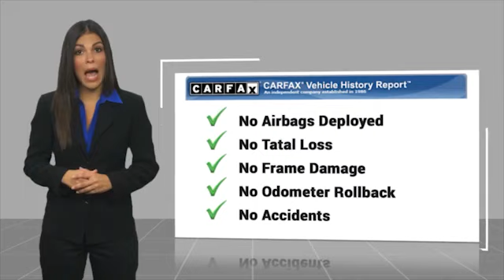2014 Chevrolet Camaro U119427C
2014 Chevrolet Camaro SS

Ewing Subaru
1555 Dallas Parkway

2014 Chevrolet Camaro SSbrbrRecent Arrival! Clean CARFAX.brRed Rock Metallic 2D Convertible 6.2L V8 SFI 6-Speed Automatic with TapShift RWDbrbrThe PRICE you see, is the PRICE you pay! Does not include state applicable $150 doc fee, tax, title, license & registration. We offer several online shopping tools & technology that enable our customers to complete the purchase process without visiting the dealership. You can value your trade, apply for financing, get accurate payment estimates and more by contacting us today! We even offer a Touch-Less vehicle delivery option for your convenience. Many of our customers have already taken advantage of these options, and they remain available during this time. We are located at our all new location @ 1555 Dallas Parkway, Plano, TX 75093. Come see our brand new facilities!brVisit us Apply online to get the process started before you come in. We offer free airport pickup. We can help facilitate low cost shipping directly to your door. Call for an estimate at (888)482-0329. Come see how easy it is to do business with the Ewing Automotive Group.brbrAwards:br * JD Power Dependability Study * 2014 KBB.com Best Resale Value Awards * 2014 KBB.com 10 Coolest New Cars Under $25,000 * 2014 KBB.com Brand Image AwardsbrbrPlease note dealer delivery to customer location is subject to additional fees depending on location. Please note legal requirements must be met for online transactions to safeguard and protect consumer rights, see Dealer for additional details as may be required. While every reasonable effort is made to ensure the accuracy of this information, we are not responsible for any errors or omissions contained on these pages. Please verify any information regarding vehicle options, mileage and pricing in question with Ewing Subaru by contacting us directly today.